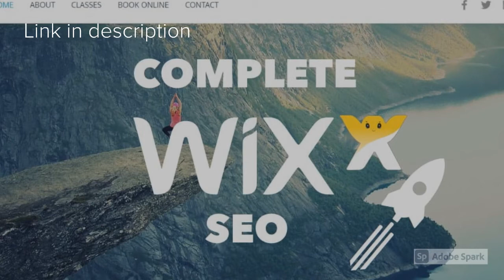I will do complete wix SEO optimization for higher ranking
I will provide full SEO service for your WIX WEBSITE.

Why do I need this?
- Boost your page in search result.
- Increase website rating.
- More traffic and sales.
-Higher brand credibility.
-You will be easier to be found on GOOGLE.

Full list of services that you will receive:
WIX SEO wizard REPORT
Keyword optimization
Meta Keywords optimization
Robots.txt
XML Site Map
Compress Images.
Index optimization.
Heading Tags Optimization H1-H6.
Social media share.
HTTPS Setup
Page Speed optimization.
Image tags/description
Schema Markup
Submit Site URL to Directories.
Install site Booster app. - free.
Local SEO
Internal Linking
Google-Bing-Yandex Webmaster tools
URL Indexing
Google Analytics setup
Search engines linking
Submission to directories.

!!! IMPORTANT: I will need you user name and passwords to be able to access your site to work on it. Or I can send my user name ((mail) and add me as a contributor.

For all the services above i will create a full report to let explain how each service will influence your website.

Also i will provide Full recommendations about your site,how you can improve it , driving more traffic to your website and improve search result.

I CAN WORK WITH ALL THE LANGUAGES!!!

yoast wix
wix seo cost
yoast seo for wix
wix seo keywords
wix seo issues
wix seo help
wix seo 2019
wix connect to google search console
advanced seo wix
wix bad for seo
wix seo not working
improve seo wix
wix seo friendly
keywords wix
wix seo services
wix website seo problems
google seo wix
wix google indexing
wix google ranking
seo google wix
wix multilingual seo
wix yoast
wix wiz
wix google optimize
seo plan wix
wix seo price
wix h1
wix wordpress seo
optimize wix website
wix seo plan cost
wix e seo
improve seo on wix site
wix optimization
wix website optimization
wix seo not updating
wix websites and seo
wix seo wix
wix search engine optimisation
wix seo optimisation
wix site google search
seo wix google
wix improve seo
wix ranking
wix seo app
seo de wix
wix add keywords
wix good for seo
wix page seo
wix seo free
wix meta
wix google webmaster tools
rabbit seo wix
plan seo wix
wix and seo 2018
search engine wix
page seo wix
wix keywords seo
wix seo location
meta keywords wix
wix y seo
add keywords to wix website
seo no wix
wix et seo